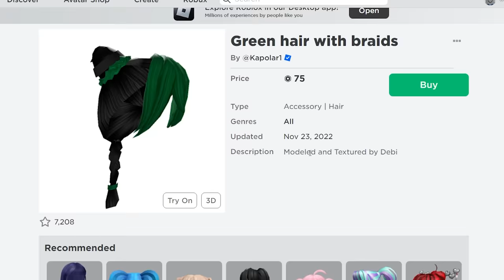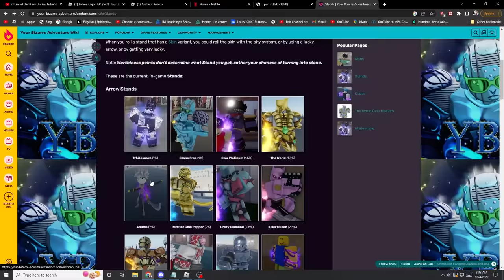Starting Over As Jolyne In YBA (Roblox)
In this video we will be starting over as jolyne In yba. We must complete the entire storyline, as well as another task which I go into in the video.